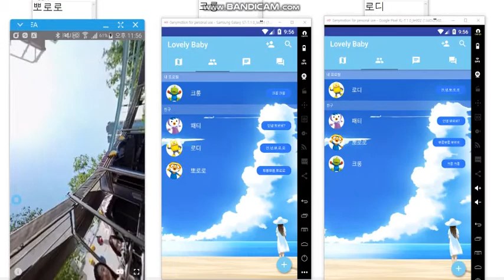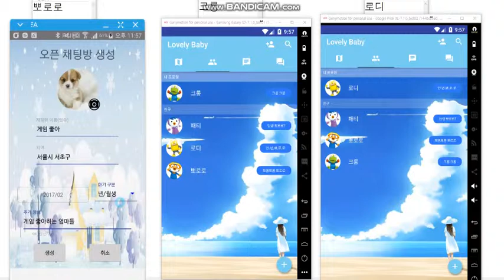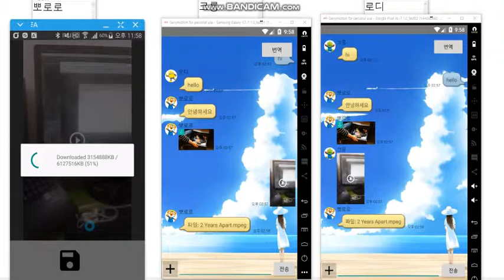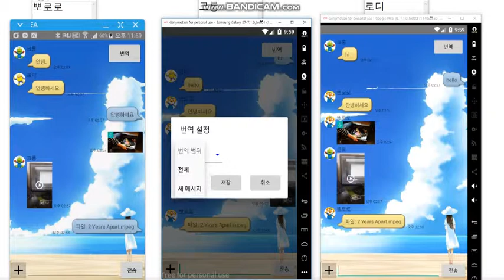팀노바 학생작품 (김현준 - 아기정보공유채팅)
학점은행학사 / 국비지원 졸업후 개발포지션이 아닌 지원포지션 2년 / 응용 2단계 수업 후 제출한 작품
* 작품명 : 아기정보공유채팅